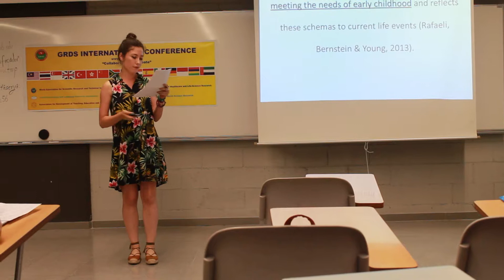GRDS International Conference, Barcelona, July 2017